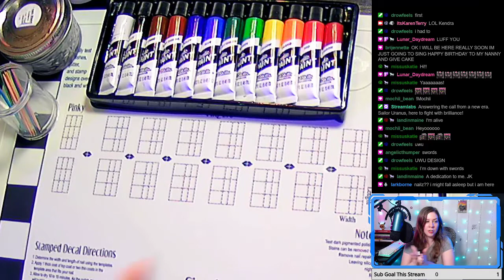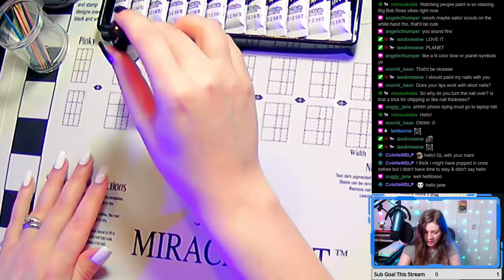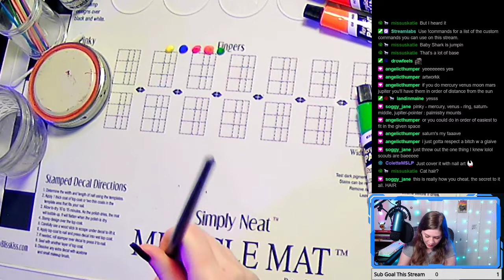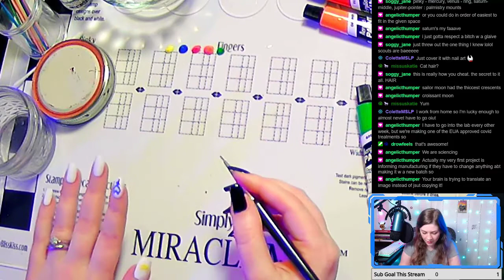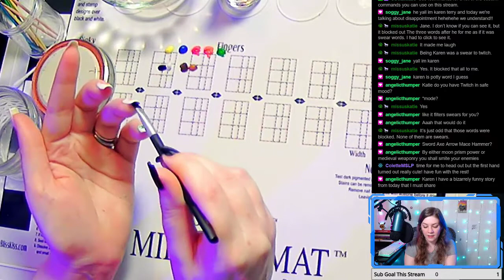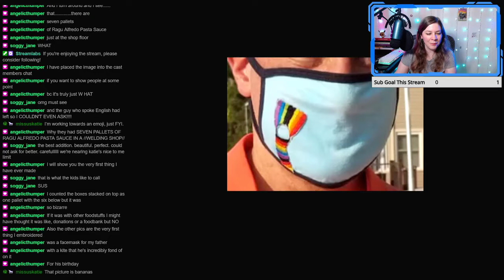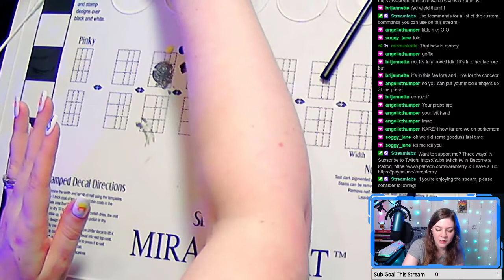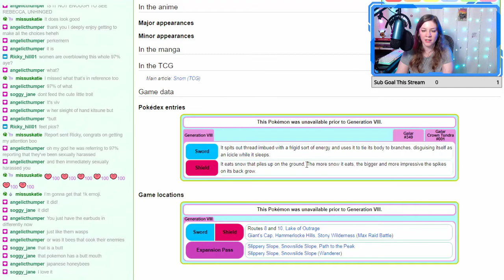Nail Art: Cheat At Free Painting | Artistic License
365 Days of Character Creation

Chapters:
0:00 Introduction
2:01 Previous Episode of Spare Room
3:57 Manicure
1:36:53 Pokemon Meme

365 Days of Character Creation